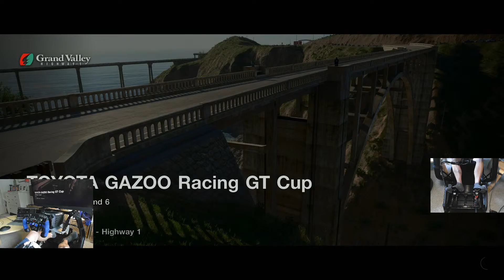Livestream Gran Turismo 7 | Toyota Gazoo Racing GT Cup 2023 - Round 6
15 laps race at Grand Vally Highway - 1 with Toyota GR Supra GT3